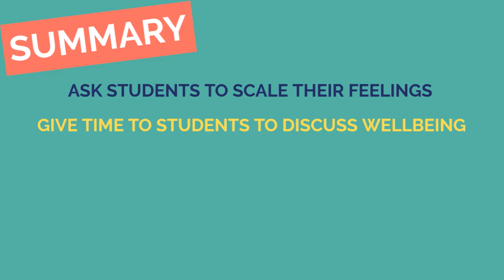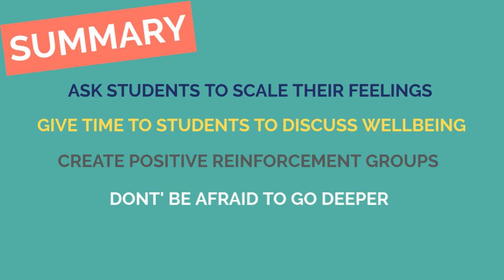4 tips to improve wellbeing in schools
A short video with 4 easy tips to improve wellbeing in your school - from head of sport and wellness at Leighton park School, Jeremy Belas